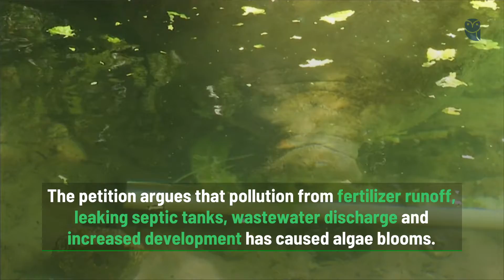Manatees May Become Endangered Species Once Again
Rather than the manatee population's number actually rising and falling, researchers say the decision to remove the animal from the endangered species list in 2017 was a mistake.